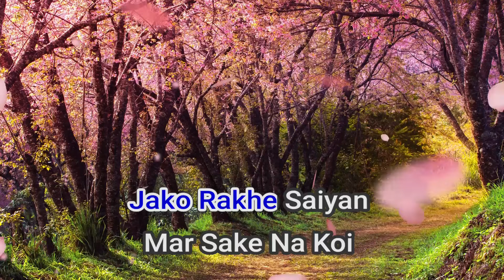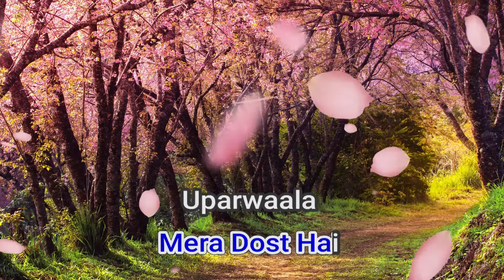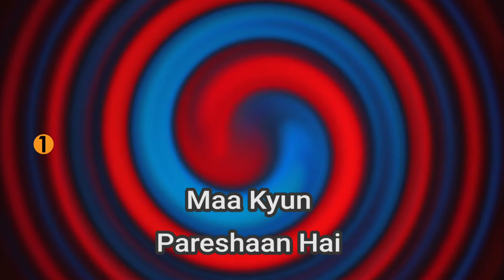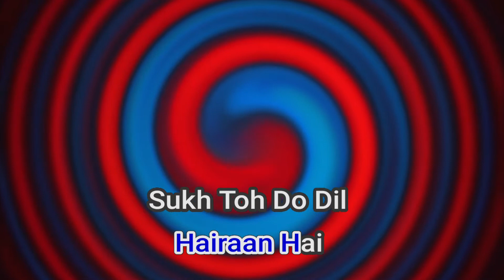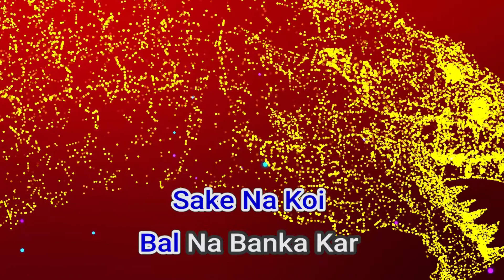51418 Mard Taangewaala Mohammed Aziz